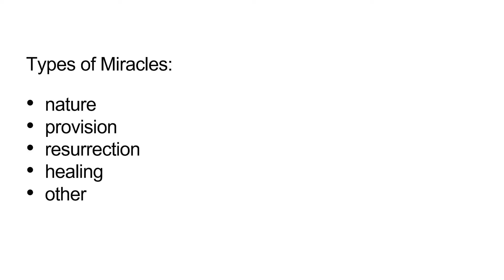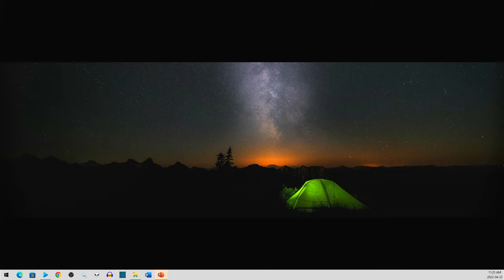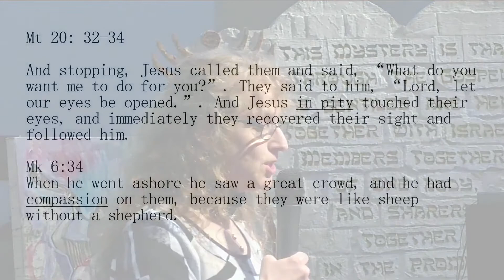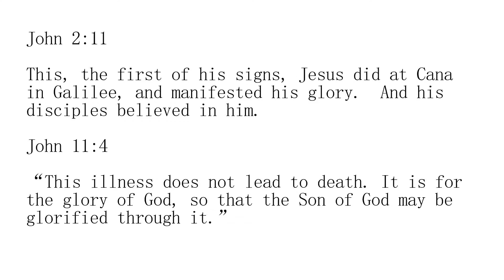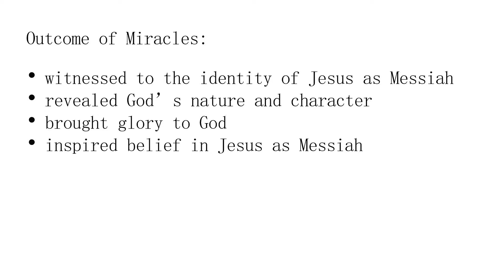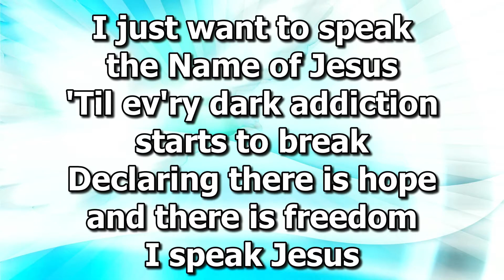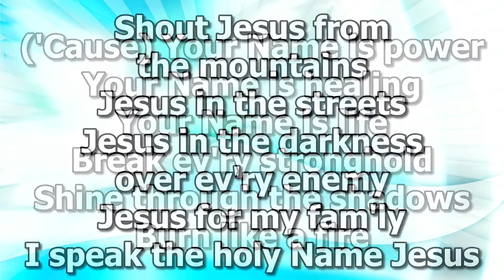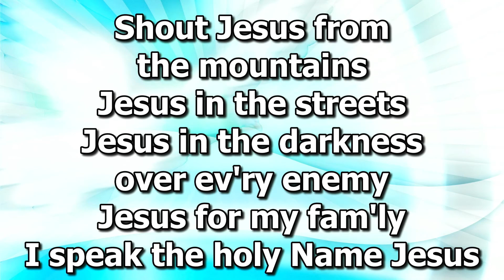Apr 23 2022 - Miracles - Sarah Shank